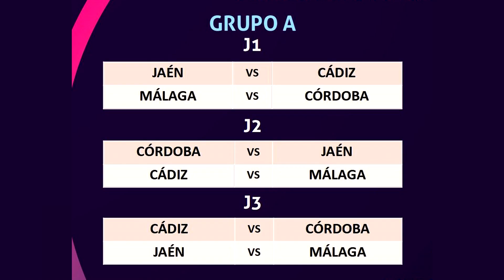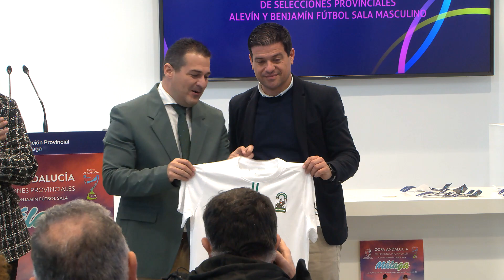COPA AND. SELECCIONES PROVINCIALES FUTSAL 090223 NOT2